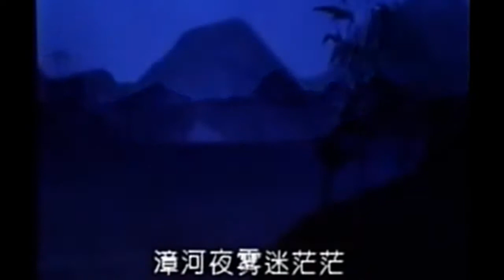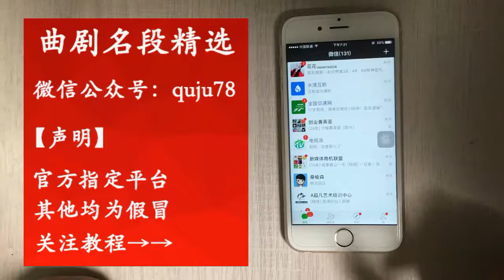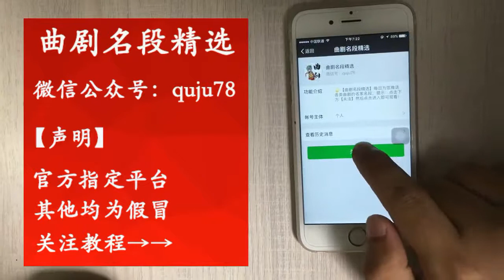曲劇《掩護》高桂枝 李亞軍 【梨園組】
曲剧《掩护》高桂枝 李亚军 | Qu opera cover by Gao Guizhi and Li Yajun